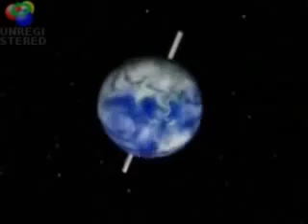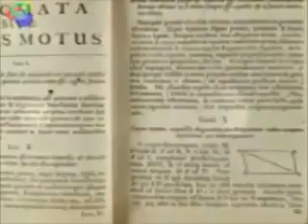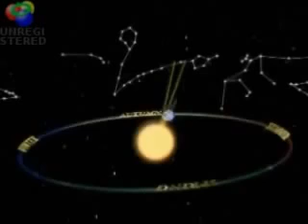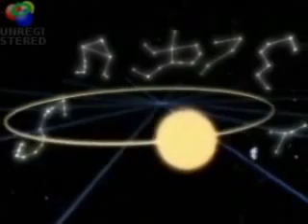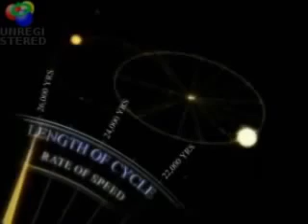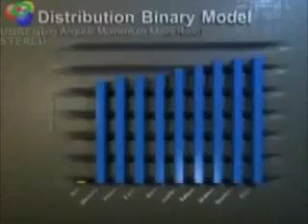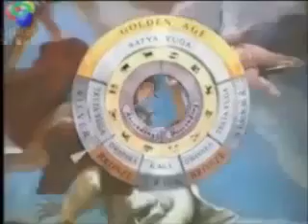A Shortend Version of The Great Year, narrated by James Earl Jones